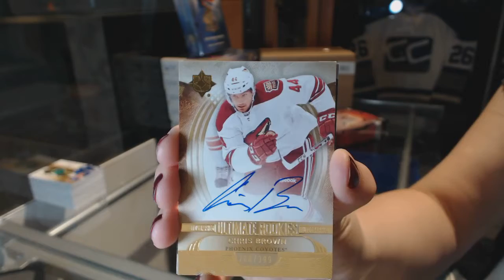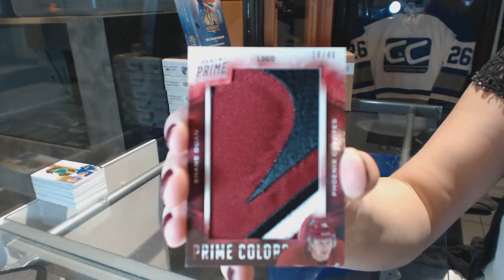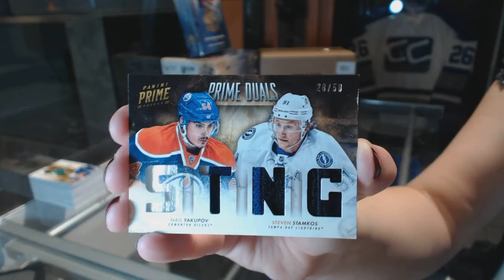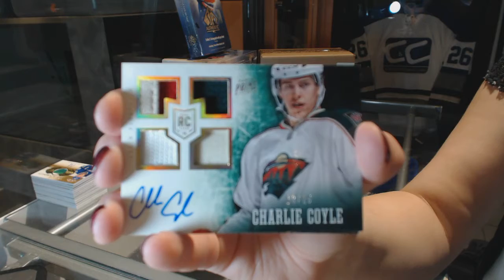13-14 UD Ultimate & 13-14 Panini Prime Hockey Box Break - C&C GB #6541